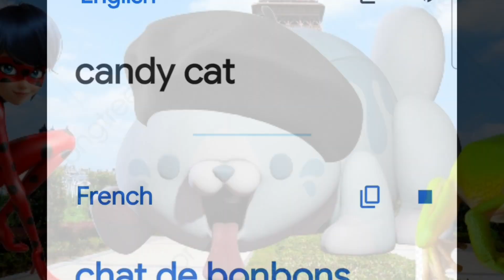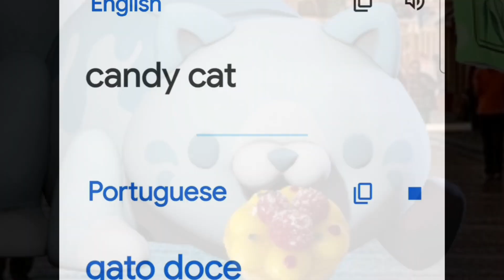CANDY CAT in different languages Meme | Google translate #3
😃Hi, this is my 3 video in which I translated 🐱Candy Cat into different languages🌍 of the world and made it look like a funny picture,⭐I would be grateful if you subscribe and like👍 this video, and also write in the comments👀 which language pronunciation was the most  funny😇